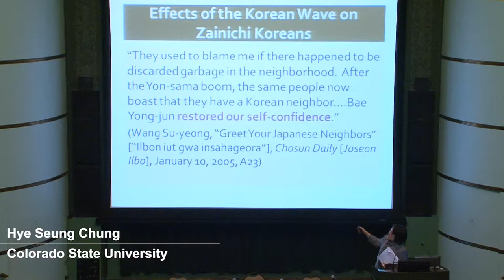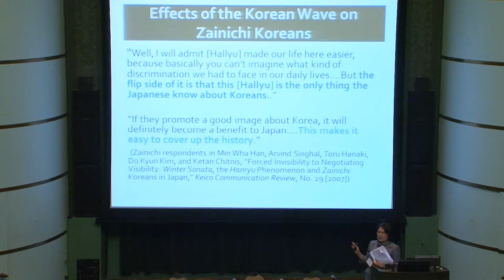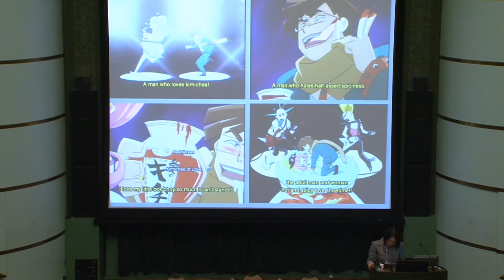Hating the Korean Wave in Japan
Full title: Hating the Korean Wave in Japan: The Exclusivist Inclusion of Zainichi Koreans in Nerima Daikon Brothers

A presentation by Hye Seung Chung (Colorado State University)

April 6, 2012 | Rackham Amphitheatre, University of Michigan

Various journalistic and ethnographic discourses about the Korean Wave (Hallyu/Hanryu) have thus far focused on celebratory reports of unprecedented popularity of Korean pop stars, TV personalities, and K-dramas in such countries as China, Hong Kong, Taiwan, Singapore, Vietnam, and Japan. The dramatic ascendancy of Korean popular culture at the dawn of the new millennium was prematurely dubbed by Korean critics a “global cultural force” (Youna Kim) and “a sign of global shift” (Cho Haejoang) despite the fact that the Korean Wave has remained largely an Asia-Pacific, rather than global, phenomenon.

In the past few years, several conference papers and academic articles have highlighted intense transnational fandom for one particular star, Bae Yong-joon (a.k.a. Yon-sama), whose wholesome persona and handsome smiles in KBS’s 20-episode love story Winter Sonata (2002) unexpectedly sparked a social phenomenon in Japan when the drama became a cult hit among middle-aged and geriatric female viewers. While many newspaper reports and scholarly essays accounted for the economic and cultural impact of the so-called Yon-sama craze which generated an estimated $3 billion profit (Cho 167-68), relatively little critical attention has been paid to a patriarchal, xenophobic backlash against the Korean Wave in Japan. Perhaps the best known example of the anti-Korean Wave movement in Japan is Yamano Sharin’s politically incorrect comic book entitled the “Hating the Korean Wave” (Manga Kenkanryu/Hyom Hallyu) and its sequel, which became bestsellers in 2005 and 2006. A lesser known but equally disturbing case study can be found in the “Sarang Heyo with My Balls” episode of TV Tokyo’s Nerima Daikon Brothers which was originally aired on January 15, 2006. This adult-themed musical anime series showcases the adventures of two brothers, Hideki and Ichiro (who are daikon farmers by day and band singers by night), and their cousin Mako. In the aforementioned episode, Mako falls victim to the lure of a neighboring “Hanryu Pachinko” where Korean Wave star lookalikes (who are, in fact, ugly Korean men who changed their faces through plastic surgery) seduce middle-aged Japanese women and swindle their money with gigolo-like behavior. Enraged and concerned, Hideki and Ichiro intervene and the trio attacks the Korean pachinko only to be captured by its Yon-sama-posing owner. While Hideki and Ichiro are being pickled alive inside a giant kimchi pot, Mako is nearly raped by the lewd Korean pachinko owner. Boosted by the power of kimchi, however, the Japanese brothers break the pot and save the pink-haired “damsel in distress” in the nick of time and punish the Korean aggressor by robbing him. Reminiscent of the notorious “Gus Chase” scene of D.W. Griffith’s The Birth of a Nation (1915), in which a lecherous black renegade captain stalks an innocent young Southern belle in the woods, the rape scene in Nerima Daikon Brothers is particularly disturbing because of its foregrounding of the perpetrator’s ethnicity through constant references to yakiniku (Korean BBQ), kimchi, and kochujang (red pepper paste). The episode far exceeds what is permissible in U.S. parody animations such as South Park and Family Guy by explicitly depicting zainichi Koreans (Korean residents in Japan) as literally ugly con artists whose criminal behavior, foreign lifestyles and deviant sexuality threaten both the racial homogeneity of the Japanese nation and the chastity of Japanese women. By analyzing the episode’s colluding discourses of nationalism, patriarchy, xenophobia, and (post)colonialism in the context of Japan’s “politically incorrect” anime culture, this essay will shed new light on the darker flipside of the Yon-sama phenomenon in Japan which otherwise improved images of South Korea and, by extension, zainichi Koreans among the Japanese populace. Drawing upon Koichi Iwabuchi’s study of transnational Japanese popular culture, this essay will expose the ambivalent nature of mukokuseki (stateless) anime which can be co-opted as a means of disseminating explicitly sexist and racist images among otakus (anime fans) around the world, as evidenced by the cult status of Nerima Daikon Brothers DVDs in the United States.